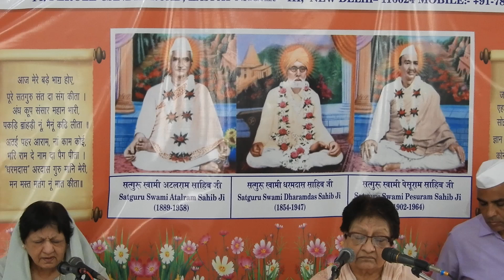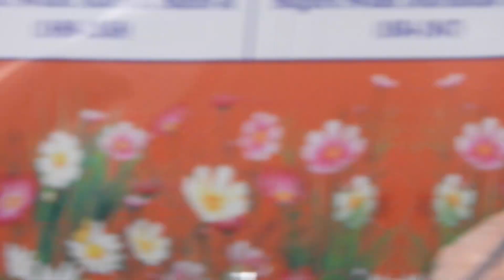|Nirmal Chainani|Rani Sajnani |Swami Dharamdas Darbar Delhi|08-10-2023DSCN2536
|Nirmal Chainani|Rani Sajnani |Swami Dharamdas Darbar Delhi|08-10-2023